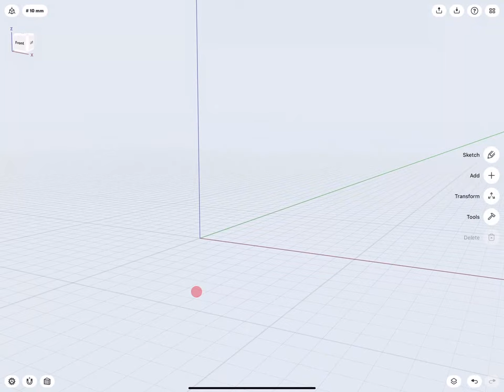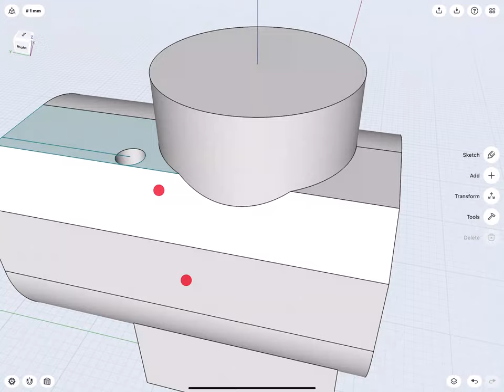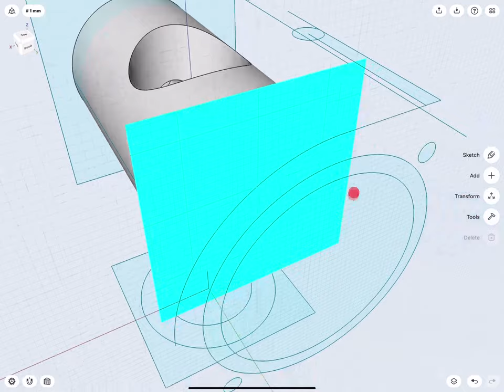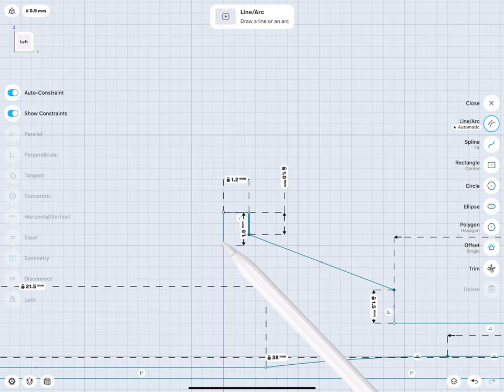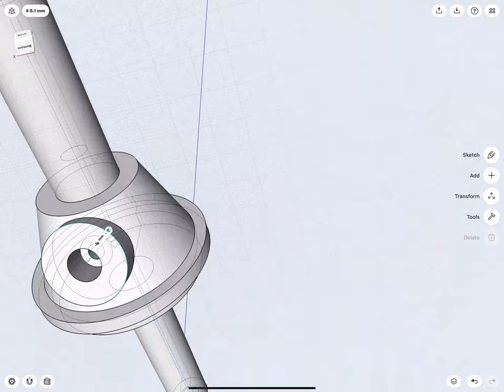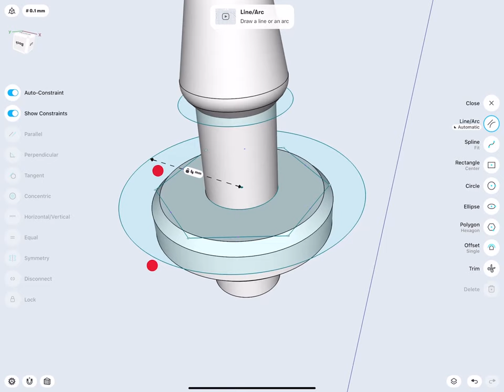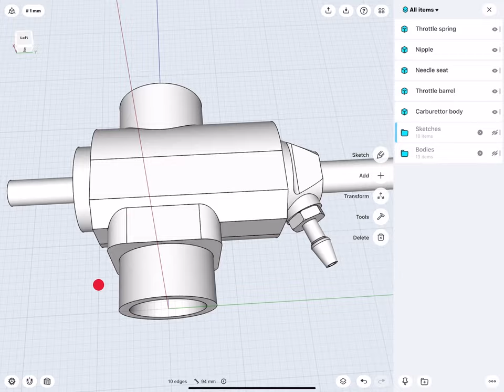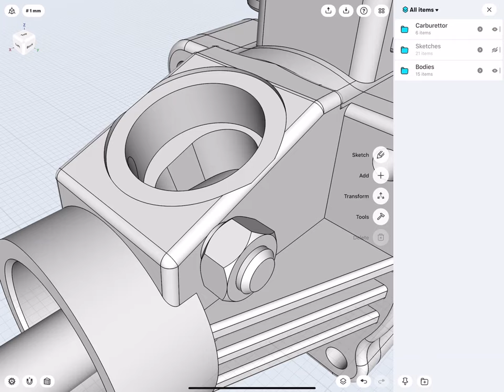3D Modeling an RC Motor on iPad | Part 4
This week, in part 4 of the RC Engine series, we've started building a carburetor in Shapr3D. Check out parts 1-3 to catch up!

Shapr3D is the world's first professional 3D CAD to run on any Apple Pencil compatible iPad and the only truly mobile CAD app. It offers you a quick but precise way to create 3D models. It is mostly used by engineers, industrial designers, jewelry designers, and architects.